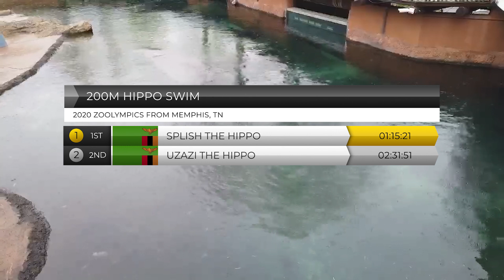Hippo 200M Swim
These large water horses are more graceful than you think. Watch as they glide through water for the gold. Uzazi (Winnie's Dad) and Splish are competing in this can't miss hippo competition